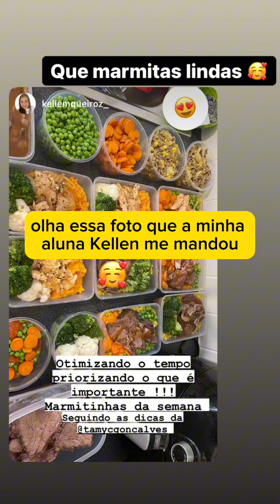Alimentos PROIBIDOS de congelar